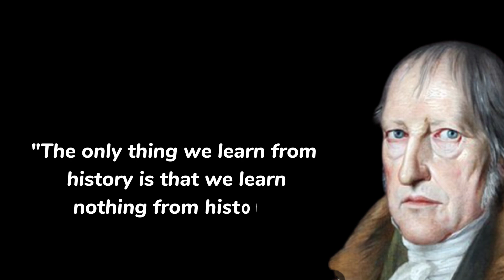George whilem life lesson man too late |wisdom of quotes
sasslam o alikum
Dear frien this channel is english quotes
 in men life lesson to life and success in life .
 this channel video and audio is realy athentic

A quotation is the repetition of a sentence, phrase, or passage from speech or text that someone has said or written. In oral speech, it is the representation of an utterance (i.e. of something that a speaker actually said) that is introduced by a quotative marker, such as a verb of saying.